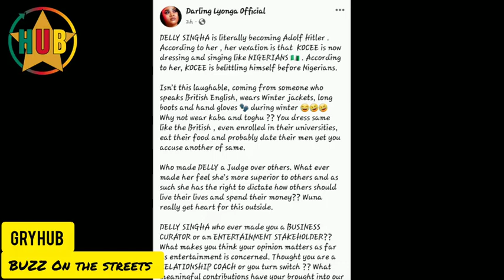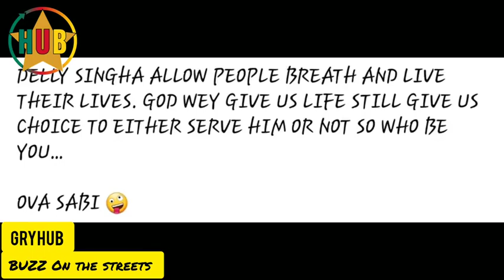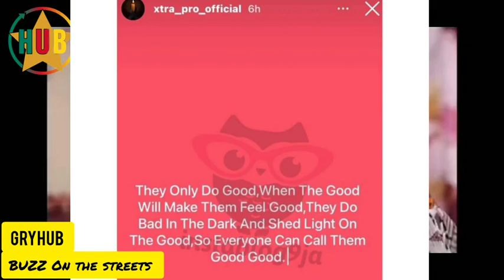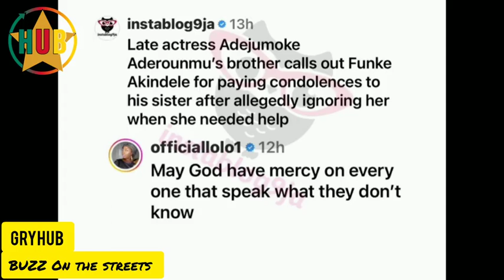Darling Lyonga compares Delly Singah to Hitler. Funke Akindele and the d.ead of adejumokeaderounmu